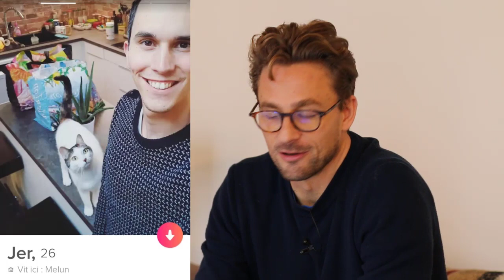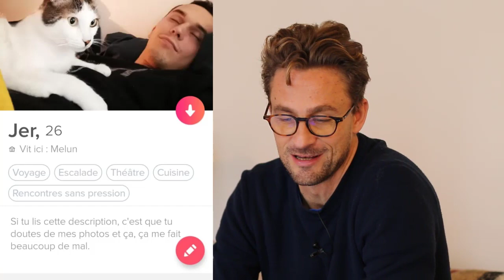Tinder : un match / jour, même quand t'es moche